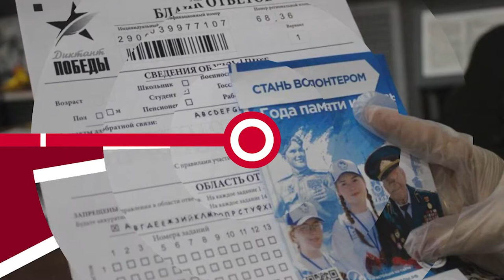НОВОСТИ ЭПИЗОДЫ 28 04 2021